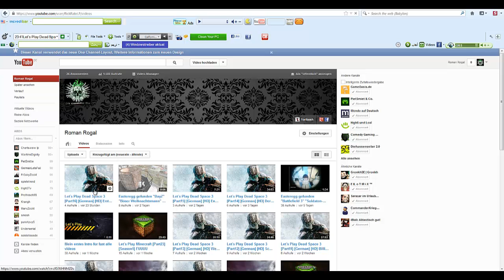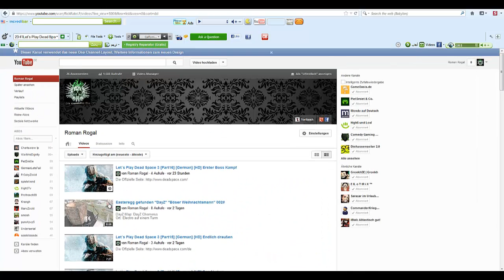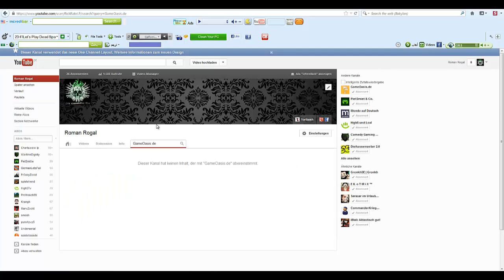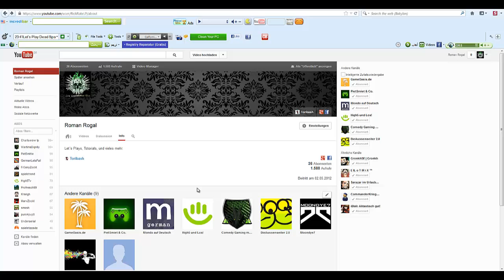Info Video -Neues Kanal-Design- 001#